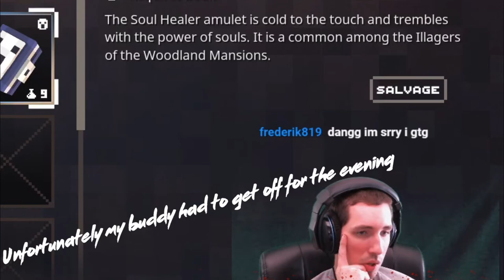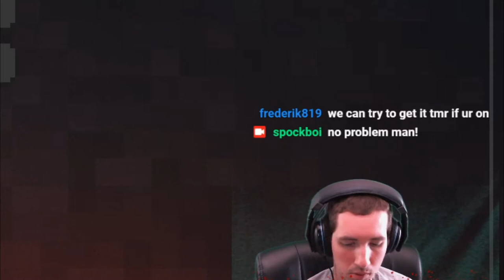Huge Fail to Defeat The Arch-Illager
I try to defeat the Arch-Illager with the help a a Fellow Stranger, He was too Powerful for us!